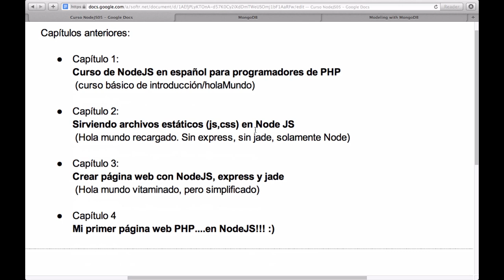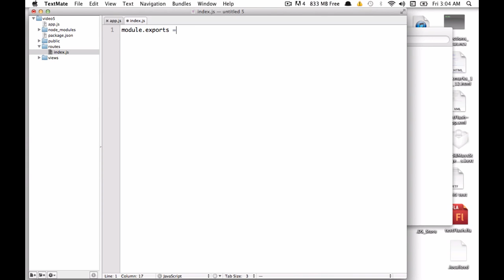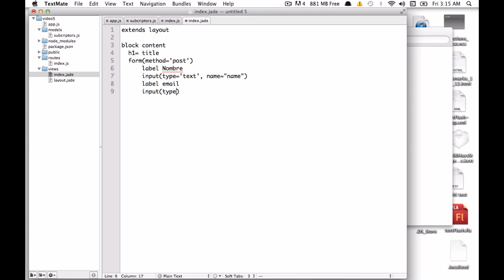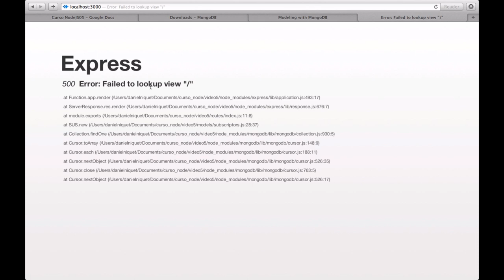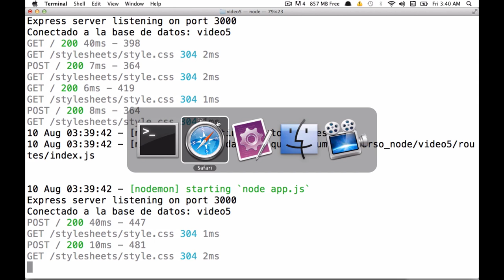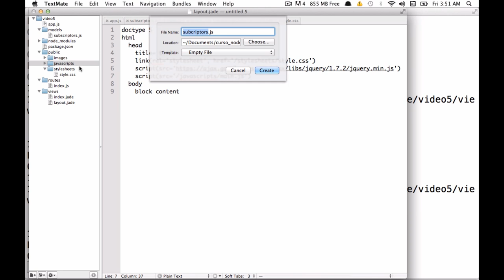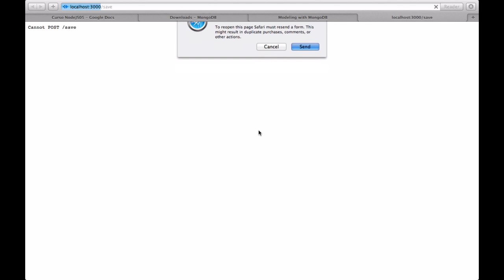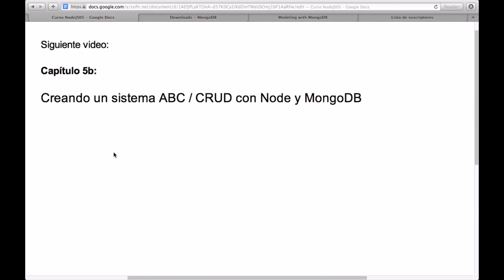Trabajando Node JS con bases de datos (MongoDB)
Capítulo 5a del curso de NodeJS para programadores de PHP.
Trabajando Node con Bases de datos (MongoDB).

* En este video explicamos bases de Mongo, e hicimos un simple formulario de solicitud de subscriptores por email.

Instrucciones:
- Copia la url
- ejecuta en la terminal en la ubicación deseada:
- entra al folder: cd foldercreado
- ejecuta node app.js
(Este ejemplo requiere mongodb ejecutándose. No se requiere installar base de datos inicial, el mismo ejemplo lo hará desde el browser.)

*Capítulos anteriores:

Curso de NodeJS en español para programadores de PHP
(curso básico de introducción/holaMundo)

Sirviendo archivos estáticos (js,css) en Node JS
(Hola mundo recargado. Sin express, sin jade, solamente Node)

Crear página web con NodeJS, express y jade
(Hola mundo vitaminado, pero simplificado)

Mi primer página web PHP. en NodeJS!!! :)